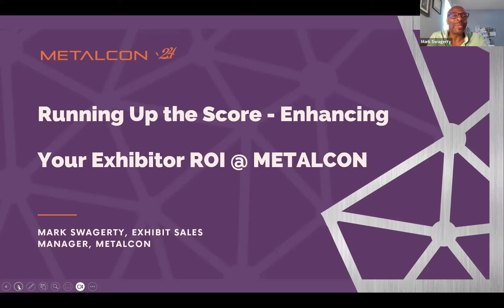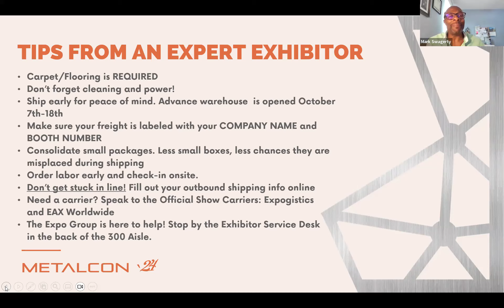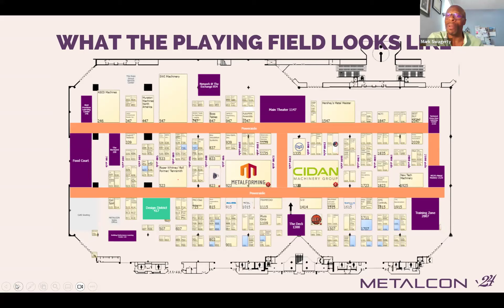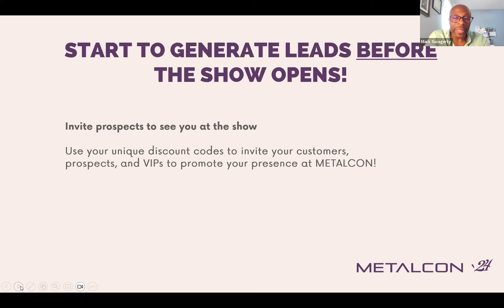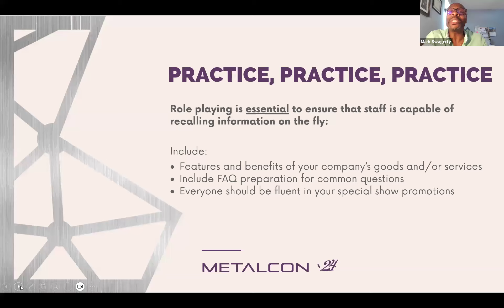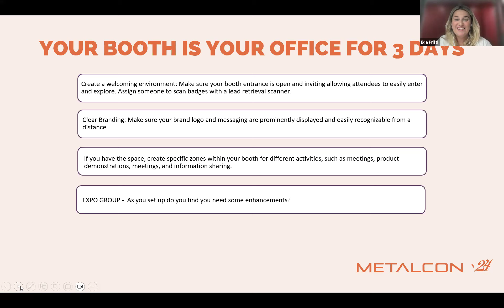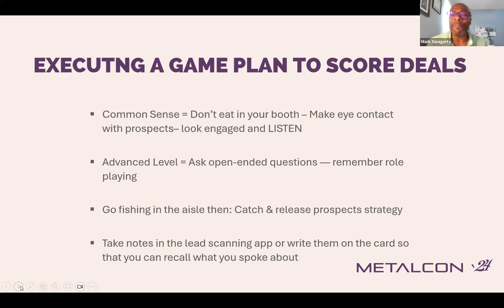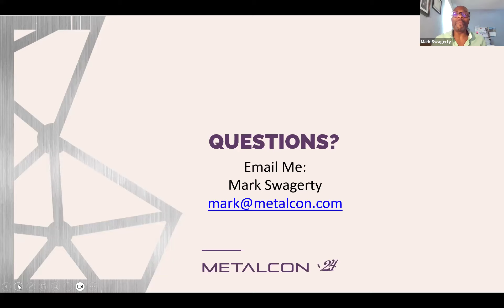METALCON 2024 - Unlock Your ROI Potential!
During this 1-hour webinar, you’ll learn how to:

Streamline your pre-show preparation to save time and reduce costs on-site.
Maximize your presence on the Exhibitor Hub to attract and engage prospects before you even arrive.
Set up your booth for success—learn best practices to boost foot traffic and attendee engagement.
Turn leads into deals with strategic follow-up and lead management techniques.
Develop a post-show plan that helps you close sales and grow your business.